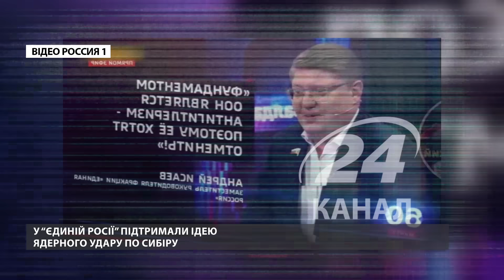ПРОПАГАНДИСТИ знущаються з ІЗРАЇЛЮ / Галкін ЗАЛИШАЄТЬСЯ / Росіяни підтримали удар по СИБІРУ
У новому епізоді проєкту "Шо по ру*ні?" розібрали чергову порцію маразму з боліт.

00:00 Початок
00:14 "Напад бойовиків ХАМАС на Ізраїль повністю виправдовує "СВО" в Україні": заявив пропагандист
01:20 У студії пропагандиста Соловйова знущаються з Ізраїля та російських громадян, які туди емігрували
03:27 Максим Галкін заявив, що він усвідомлено залишається з Пугачовою та їхніми дітьми в Ізраїлі
06:36 Росіяни продовжують вихваляти свого царька, злочинця Путіна за вміння обирати союзників
07:19 У "Єдиній Росії" підтримали ідею ядерного удару по Сибіру
08:38 Симоньян доводить, що вона не закликала підірвати Сибір
09:33 У Соловйова скаржаться, що Україна цієї зими буде завдавати ударів по російській енергетиці
10:18 Чоловік Скабєєвої, всупереч путінським заявам сказав, що санкції приносять лише біду
11:50 Пропагандисти заявляють, що вони переживають "золоті часи"
14:40 Відкриття для пропагандистів – більшість дітей на "звільнених територіях" хочуть вивчати українську
15:15 Лукашенко представив БУЛЬБОЛІНК, щось начебто схоже на старлінк